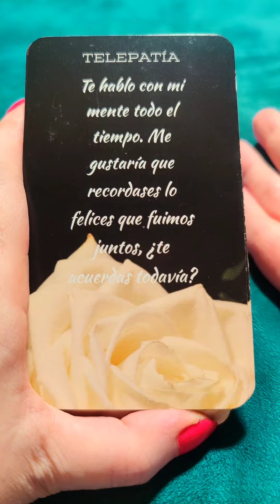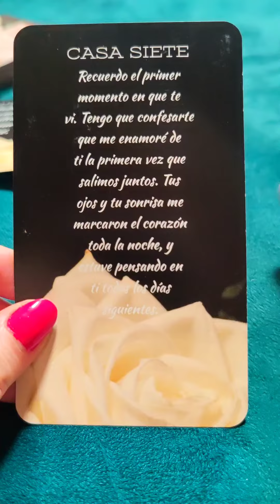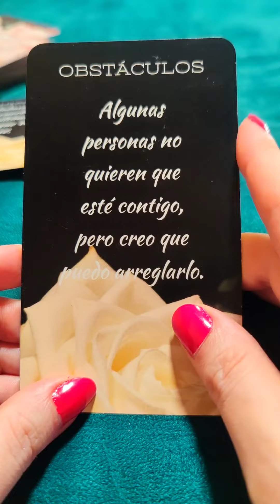Wow! ❤️ Tu Alma, Llama Gemela os aman como la primera vez 💞 Mensajes directos cuando piensa en ti ✨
🔮Bienvenidos🔮

🔮 Si queréis pedir una cita para una lectura privada, debéis escribirme a mi e-mail para reservar una lectura, que te mostrará profundamente lo que quieras saber y los consejos que necesites.

Pronto trabajaré solo en Youtube con mis nuevas barajas, donde podréis averiguar cuáles son sus deseos más ocultos.

¿Quién soy?

Os doy la bienvenida a mi canal secundario de lecturas de Tarot, donde subiré vídeos cortos, y próximamente tendré un canal dedicado a lecturas muy extensas, donde analizaré situaciones de amor y de todas las áreas de la vida con el Tarot y mis barajas para dar luz en vuestro camino 🌟

🌅 Mis Barajas están disponibles en inglés y español en Etsy.